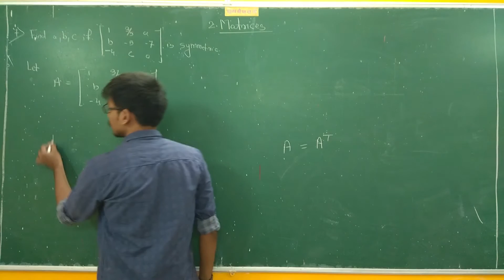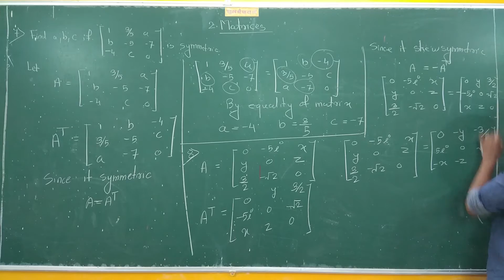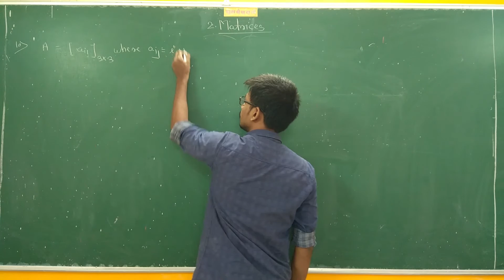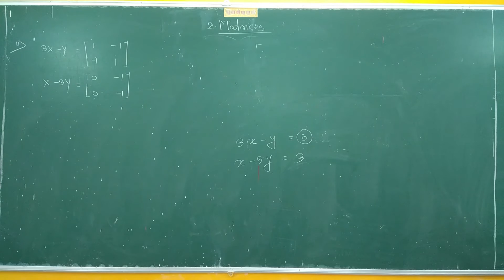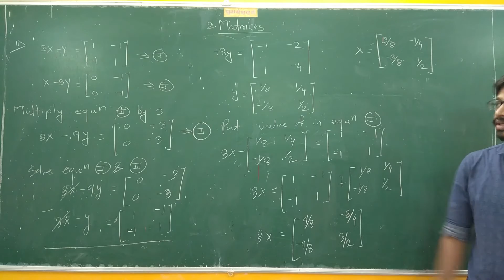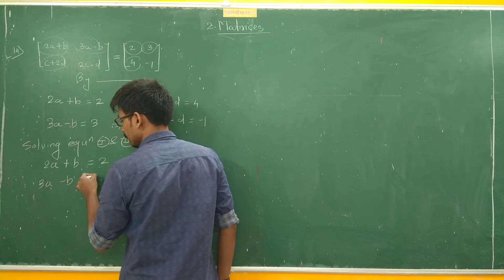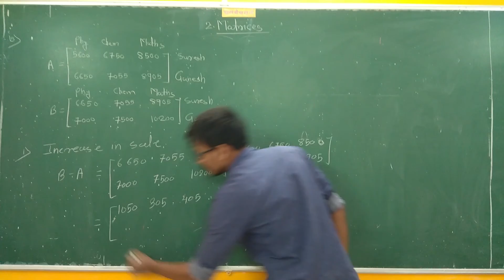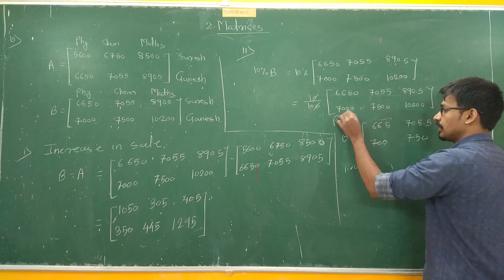Matrices Exercise 2.2(Question 7 to 15) | Class 12 Commerce (HSC) Maharashtra Board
This video contain matrices chapter exercise 2.2 of class 12 commerce. In this video i have explained algebra of matrices, addition of matrices, subtraction of matrices, multiplication by scalar, symmetric matrix, skew symmetric matrix.